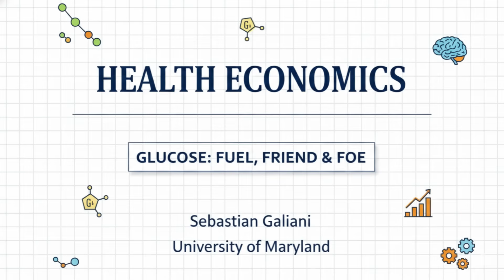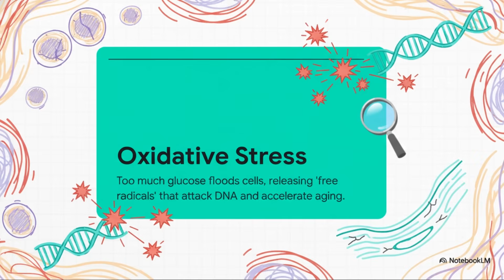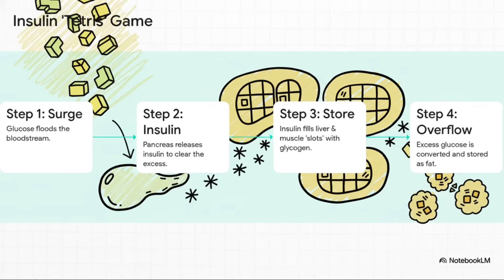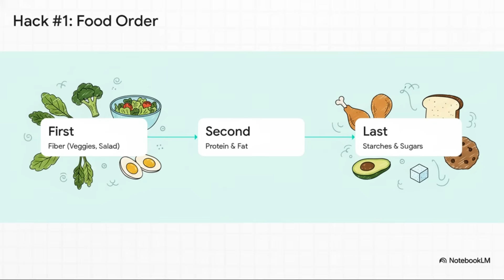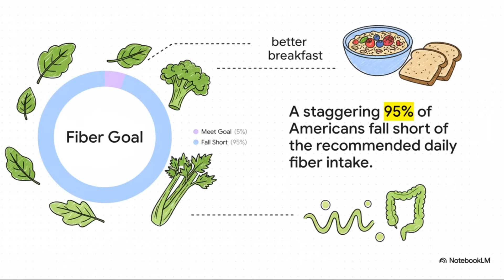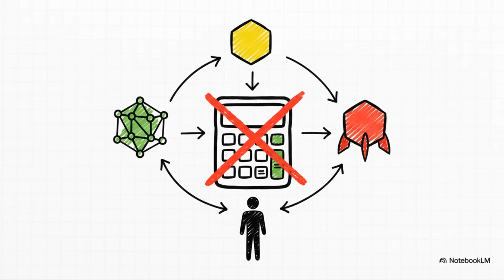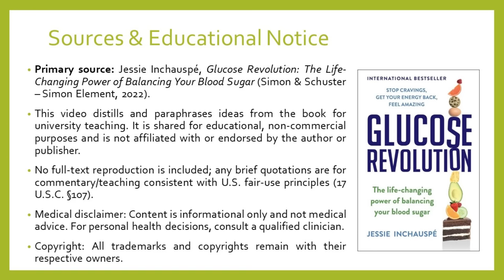Health Economics: Glucose -Flatten the curve.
Based on Glucose Revolution by Jessie Inchauspe.